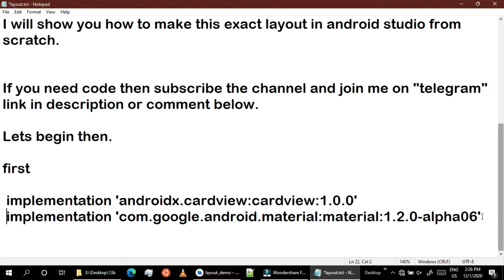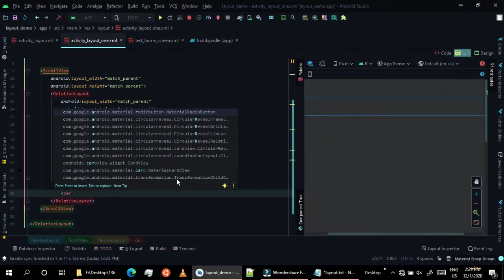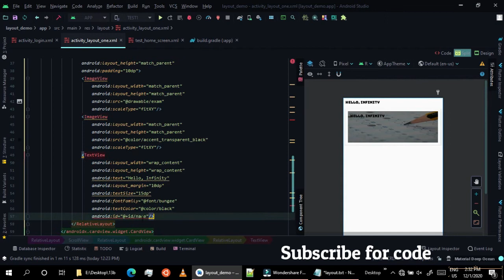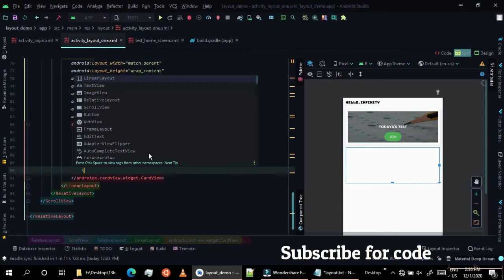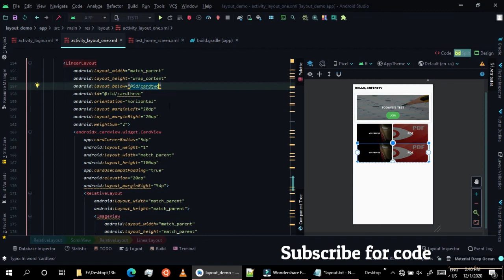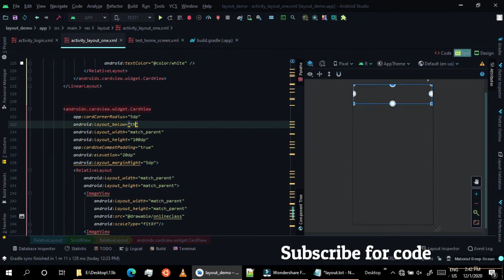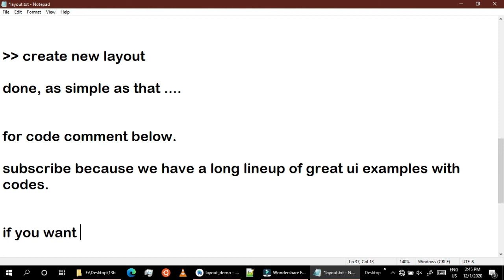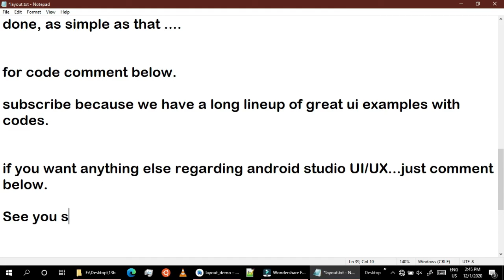Android real life UI/UX Design this in 10 mins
I will show you how to make this exact layout in android studio from scratch.

Lets begin then.